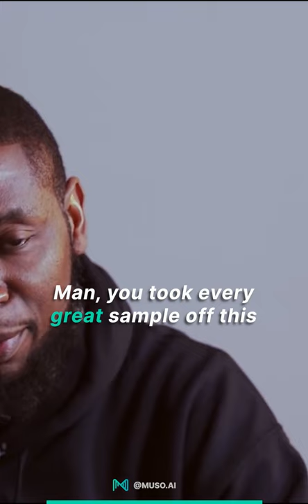9th Wonder: 30 Before Thursday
How Pete Rock inspired 9th Wonder to create 30 beats in 4 day time frames.